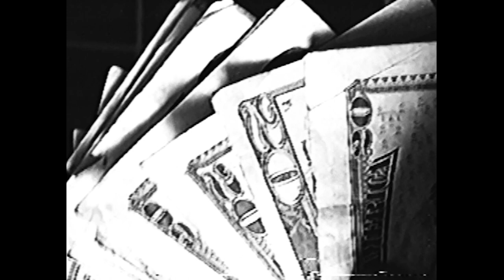The Jealous Guys - Waves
Directed by @FERRARI_Xavi

follow on Instagram @thejealousguys_ x @yindetjg x @casatjg